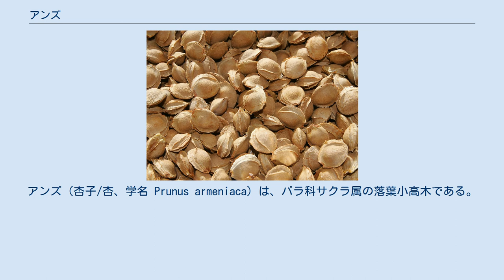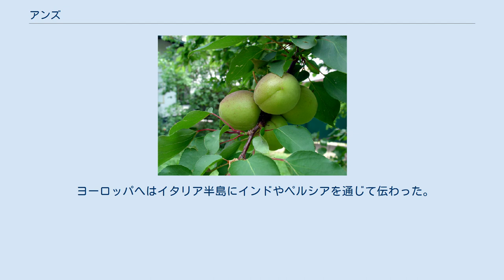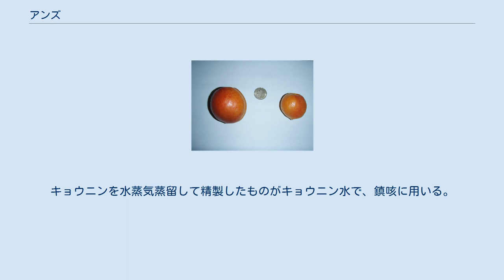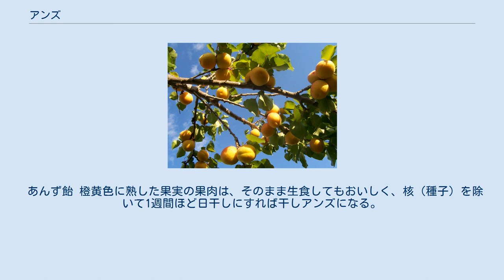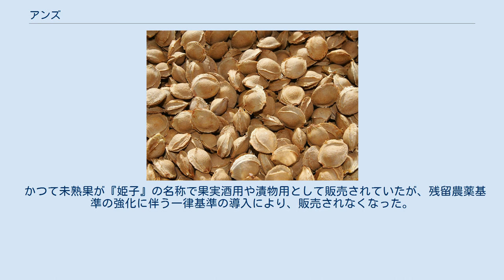アンズ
アンズ（杏子/杏、学名 Prunus armeniaca）は、バラ科サクラ属の落葉小高木である。
アプリコットと英名で呼ばれることもある。
別名、カラモモ（唐桃）。
中国北部で形成された東洋系の品種群には、ウメとの交雑の痕跡がある。
原産地は諸説あるものの、中国の山東省、河北省の山岳地帯から中国東北地方の南部とする説が有力とされる。
学名のPrunus armeniaca は、ヨーロッパにおいては近世にいたるまでアルメニア (Armenia) が原産地と考えられていたためつけられたもの（『産地』節も参照）。
 和名アンズは、杏子の唐音とされている。
古名は、カラモモである。
中国植物名は杏（きょう）。
 中国大陸から日本への渡来は古く、日本最古の本草書『本草和名』（918年）には、漢字を「杏子」、和名「カラモモ」とある。
標準和名アンズの読みは、江戸時代になってから、漢名の杏子を唐音読みでアンズとなったといわれている。
 中国の山東省、河北省、山西省、黄河より北の原産といわれる。
日本では、長野県、山梨県、山形県を中心に栽培されている。
 落葉小高木。
春（3 - 4月頃）に、桜よりもやや早く、葉に先立って淡紅色の花を咲かせ、初夏（6 - 7月）にウメによく似た橙黄色の果実を付ける。
美しいため花見の対象となることもある。
自家受粉では品質の良い結実をしないために、他品種の混植が必要であり、時には人工授粉も行われる事がある。
6 - 7月に果実は橙黄色に熟し、果肉は赤みを帯びて核と離れやすくなり、収穫期となる。
 アーモンドやウメ、スモモと近く、容易に交雑する。
ただし、ウメの果実は完熟しても果肉に甘みを生じず、種と果肉が離れないのに対し、アンズは熟すと甘みが生じ、種と果肉が離れる（離核性）。
またアーモンドの果肉は、薄いため食用にしない。
耐寒性があり比較的涼しい地域で栽培されている。
 プラムポックスウイルスに感染したアンズ 病害虫に注意する。
防除体系（防除暦）に基づき適切な農薬使用を行う。
 冷涼地、乾燥地では無農薬栽培が可能。
 一年生の植物と異なり、あんずなどの樹木に実る果実はその種を播いても同じ物は実らない。
従って苗は接ぎ木によって増やされる。
台木には、実生が用いられる。
 ホウ素欠乏土壌では実の外観不良が発生しやすく、ホウ素欠乏抑制のため施肥管理が重要。
成木ではカリ、燐酸を多めにする。
 弥生時代以降の遺跡から出土している。
愛媛、広島など瀬戸内地方、青森県津軽地方が古い産地である。
広島大実などの品種がある。
 ヨーロッパへはイタリア半島にインドやペルシアを通じて伝わった。
古代ローマへは紀元前にすでに伝わっていたとも、1世紀ごろにギリシャまたはアルメニア経由で伝わったともされる。
イギリスへは14世紀の中頃か16世紀の初めに伝わり、フランスでは17世紀にようやく南部で栽培が始まった。
アメリカ大陸へはスペイン経由で18世紀に伝わった。
 定植後、7年 ヨーロッパ、中央アジアで発展したアプリコットは甘い品種が多く、東アジアで発展したアンズは酸味が強い品種が多い傾向がある。
 果実は生食のほか、ジャムや乾果物などにして利用される。
 種子は青酸配糖体や脂肪油、ステロイドなどを含んでおり、杏仁（きょうにん）と呼ばれる咳止めや、風邪の予防の生薬（日本薬局方に収録）として用いられている。
食用に、杏仁豆腐の独特の味を出すために使用される。
未成熟な種子や果実には、青酸配糖体の一種アミグダリンが含まれる。
 果実の果肉には、栄養素としてビタミンA・B2・Cのほか、クエン酸、リンゴ酸などの有機酸、スクロースなどの糖分5 - 10%を含み、これらは食用すれば滋養保険に役立つとされる。
種子には、脂肪油を約35%、アミグダリンを約3%含んでいて、脂肪油はのどの腫れや痰の排出に役立つとされる。
しかし、アミグダリン（青酸配糖体）は酵素の働きで青酸を生じ、微量で呼吸や血管の中枢を興奮させ、大量でめまい、吐き気、動悸、息切れなどの中毒症状や麻痺がおこるので、生の果実の多量摂食や種子の多量服用は禁忌である。
解毒するには、アンズの樹皮を煎じて飲むとよいといわれている。
 種子を杏仁（きょうにん）または杏子（きょうし）、果実を杏子または杏実（きょうじつ）と称して薬用にする。
杏仁は熟した果実を採集して、核を除いて種子をとって天日乾燥して調製する。
果実は生でも天日干しにしたもの、どちらも薬用にできる。
本種またはその他近縁植物の種子...